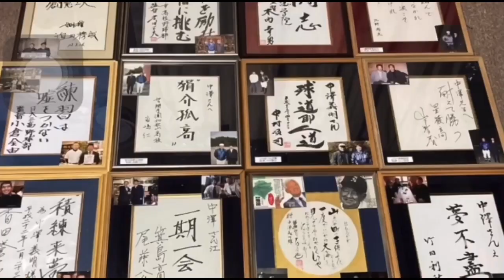#460 【秘蔵映像あり】迫田監督YouTubeを復習中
葬儀から帰浜し、改めて迫田監督野球チャンネルのバックナンバーを見返しております。懐かしい迫田語録と迫田節。難しいことを、簡単に話してくださる天才でした。